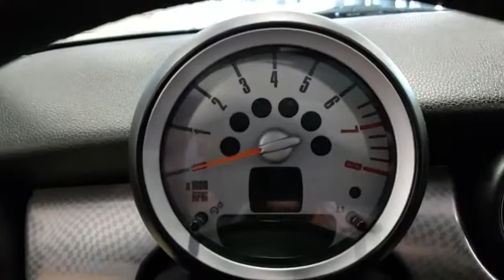2008 MINI Cooper Hardtop Orlando, Winter Park, Windermere, The Villages, Deland, FL KEL04852C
Mellow Yellow Used 2008 MINI Cooper Hardtop available in Orlando, Florida at Parks Lincoln. Servicing the Winter Park, Windermere, The Villages, Deland, FL area.
2008 MINI Cooper Hardtop S - Stock#: KEL04852C - VIN#: WMWMF73598TT91916

Parks Lincoln
3505 US-17

Mellow Yellow 2008 MINI Cooper S FWD 6-Speed Manual with Overdrive 1.6L I4 DOHC 16V Turbocharged * PUSH START, * ALLOY WHEELS.Recent Arrival! Odometer is 23106 miles below market average! 26/34 City/Highway MPGReviews:* If you want high style and high performance in a small package, the 2008 MINI Cooper is for you. It combines excellent handling and charming looks with a remarkable level of options available from the factory. Drivers who crave uniqueness will love the ability to tailor their MINIs to match their tastes. Source: KBB.com